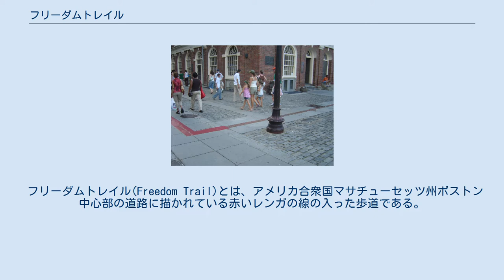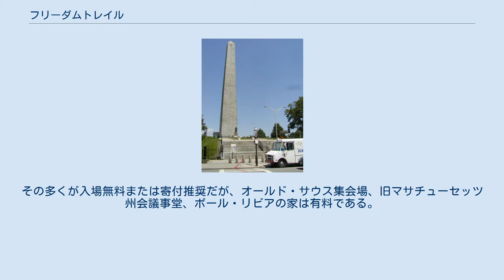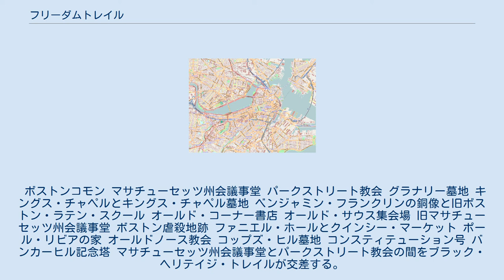フリーダムトレイル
フリーダム・トレイルの歩道には赤レンガが埋め込まれている。
 ファニエル・ホール沿いのフリーダム・トレイル フリーダムトレイルの終点、バンカーヒル記念塔。
手前の横断歩道から奥の塔へと延びている赤い線がフリーダムトレイルである。
 フリーダムトレイル(Freedom Trail)とは、アメリカ合衆国マサチューセッツ州ボストン中心部の道路に描かれている赤いレンガの線の入った歩道である。
 ボストンコモンからチャールズタウンのバンカーヒル記念塔まで全長約2.5-マイル (4.0 km)にわたり、これを辿ることにより、アメリカ合衆国の歴史に関わる市内の主要な観光地16ヶ所を巡ることができるようになっている。
トレイル沿いの名所には歴史的あるいは著名な地標、墓地、境界、建物、船が含まれる。
その多くが入場無料または寄付推奨だが、オールド・サウス集会場、旧マサチューセッツ州会議事堂、ポール・リビアの家は有料である。
ボストン市のフリーダム・トレイル委員会が管理し、様々な非営利団体や基金、民間の慈善活動家、ボストン国立歴史公園の支援を受けている。
 1951年、地元ジャーナリストのウィリアム・スコフィールドにより考案され、ジョン・ハインズ市長がこの案を実行に移した。
1953年には年間4万人がこのトレイルを歩いていた。
 アメリカ合衆国国立公園局はファニエル・ホールの1階に観光案内所を設置し、ツアーの実施、地図の無料配布、書籍の販売などを行なっている。
 ただしボストン茶会事件やリバティ・ツリーなど歴史的に重要な箇所が含まれていないとの指摘もある。
 ボストンコモン マサチューセッツ州会議事堂 パークストリート教会 グラナリー墓地 キングス・チャペルとキングス・チャペル墓地 ベンジャミン・フランクリンの銅像と旧ボストン・ラテン・スクール オールド・コーナー書店 オールド・サウス集会場 旧マサチューセッツ州会議事堂 ボストン虐殺地跡 ファニエル・ホールとクインシー・マーケット ポール・リビアの家 オールドノース教会 コップズ・ヒル墓地 コンスティテューション号 バンカーヒル記念塔 マサチューセッツ州会議事堂とパークストリート教会の間をブラック・ヘリテイジ・トレイルが交差する。